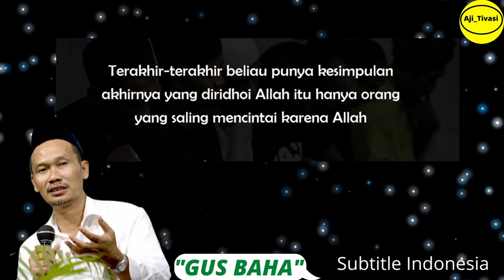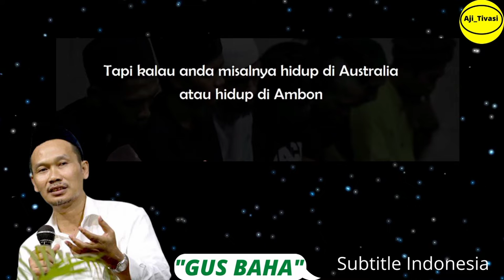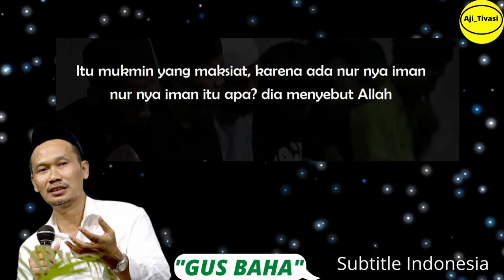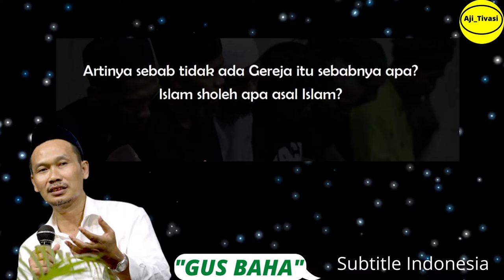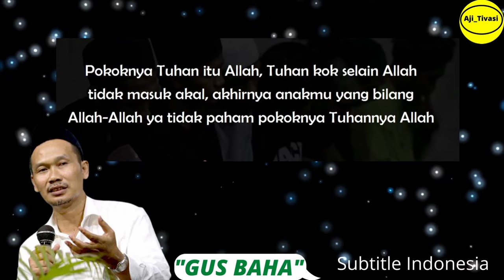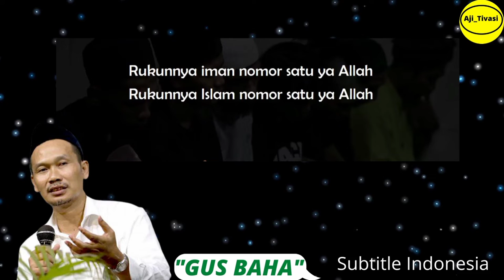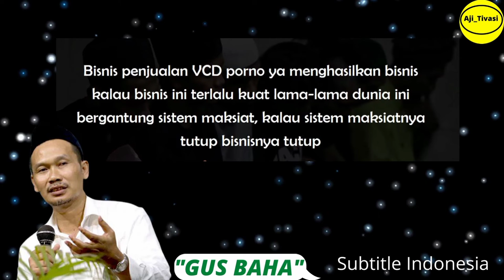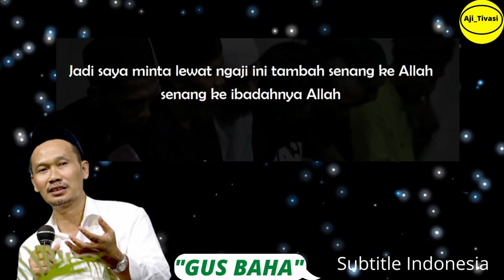GUS BAHA:Jangan Jadi Aliran Yang Gampang Mengkafir_kafirkan Orang [Terjemah Indonesia]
K.H. Ahmad Bahauddin, lebih dikenal sebagai Gus Baha
 merupakan salah satu ulama Nahdlatul Ulama (NU) yang berasal dari Rembang. Beliau adalah salah satu ulama ahli tafsir yang memiliki pengetahuan mendalam seputar al-Qur'an. Beliau dikenal sangat cerdas yang  merupakan salah satu murid dari ulama kharismatik, Kiai Maimun Zubair.

Gus Baha merupakan putra dari seorang ulama pakar Al-Qur’an dan juga pengasuh Pondok Pesantren Tahfidzul Qur'an LP3IA, Kiai Nursalim al-Hafizh, dari Narukan, Kragan, Rembang.

Admin hanya memberikan translate dari Bahasa Jawa ke Bahasa Indonesia untuk mempermudah saudara kita yang tidak memahami Bahasa Jawa.

terima kasih semoga bermanfaat buat kita semua 🙏🙏🙏